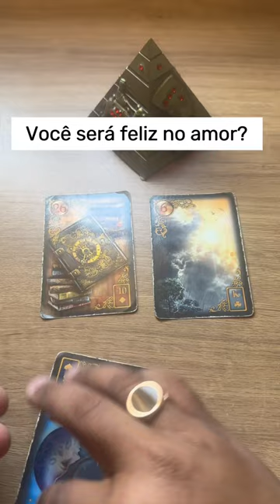💘CIGANO IGOR COM SEU DOM CIGANO REVELA✔️ BARALHO CIGANO, TAROT, ORACULOS, TAROT RESPONDE,TAROT HOJE